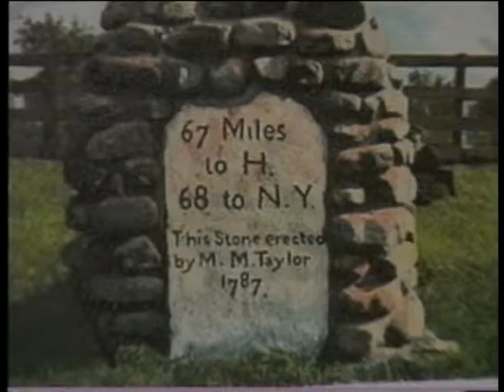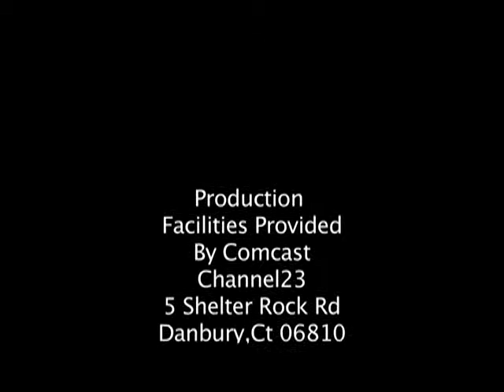Spotlight On - Danbury Fair Revue Part One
Producer Bob Brought Jr. presents part one of the Danbury Fair Revue in this episode of Spotlight On for Comcast Cable Channel 23...